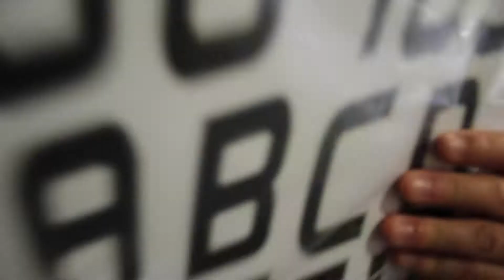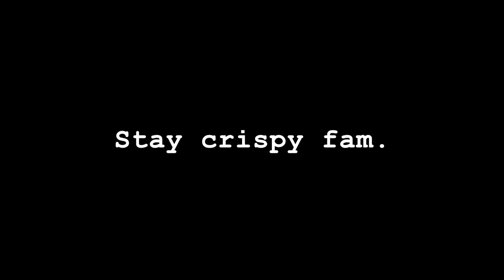Buying My First Motorcycle! | 2017 Yamaha R3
I've been wanting to buy a bike for almost 10 years and I finally did it. Originally wanted a Kawasaki Ninja 300, but ended up walking away with a Yamaha R3. Can't complain. Let me know what you guys ride down below!

\\Stay Crispy//
~Jimmy